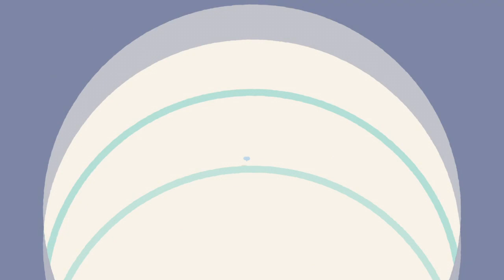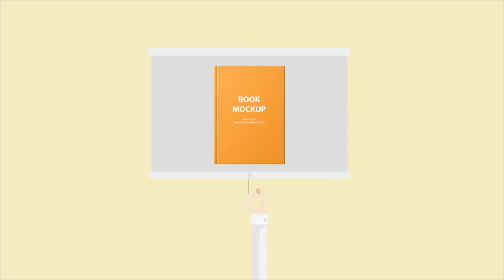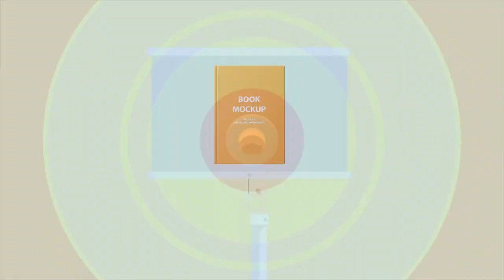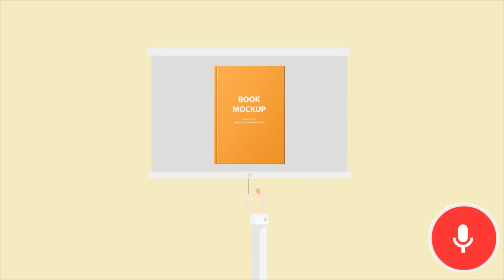[토킹돔][초등 영어 말하기]토킹돔 동영상 컨텐츠 - Classroom_Level1_A1_Lesson1